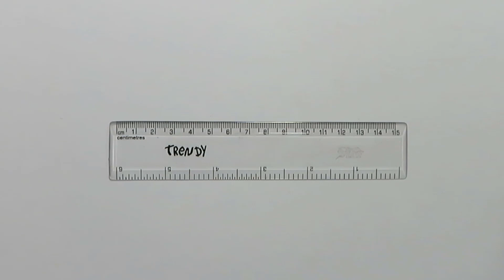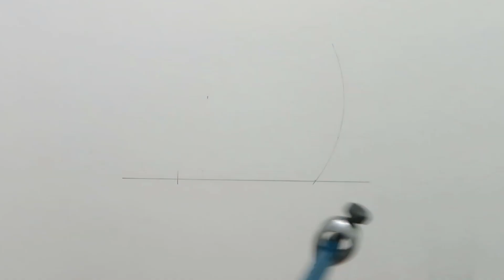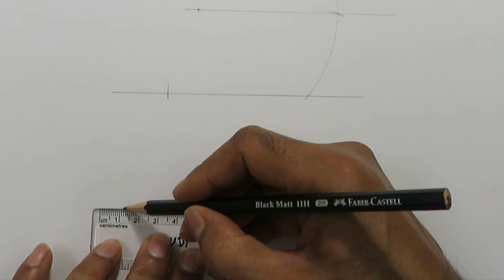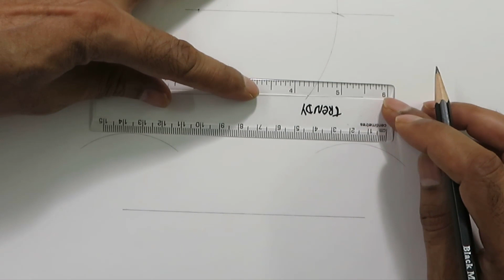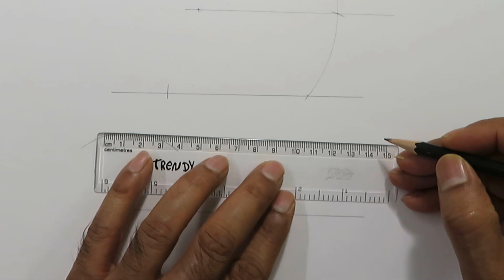Line Parallel to a given line passing through a given point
This video teaches how to draw a line parallel to a given line and passing through a given point. Also, a line parallel to a given line at any distance from this line. (Geometrical constructions)